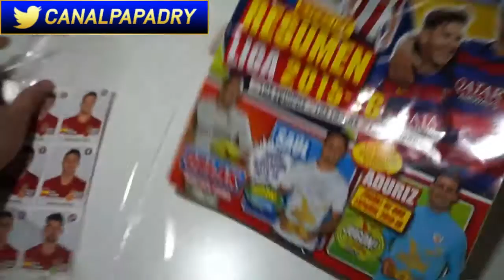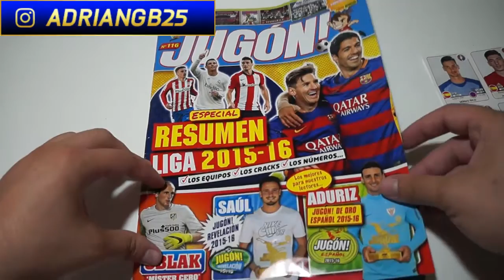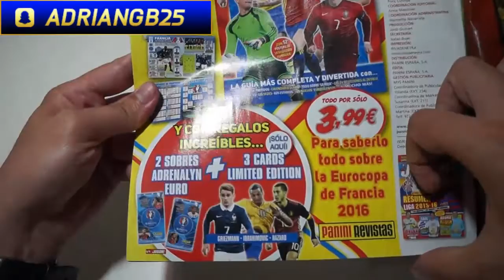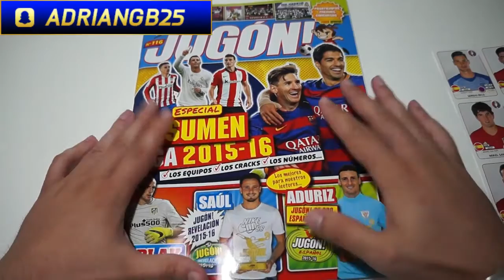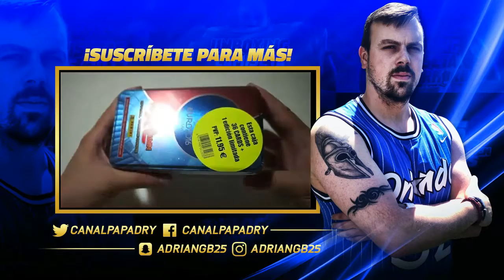UNBOXING REVISTA JUGON 116 + STICKERS ESPAÑA EURO 2016 PANINI